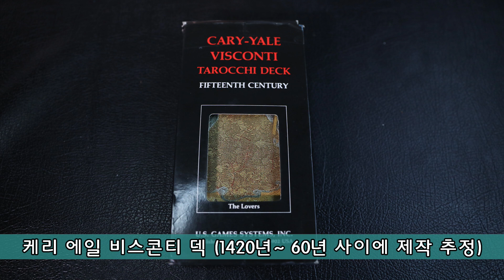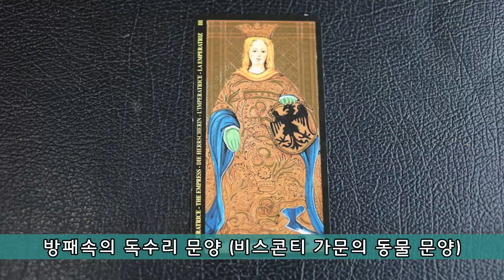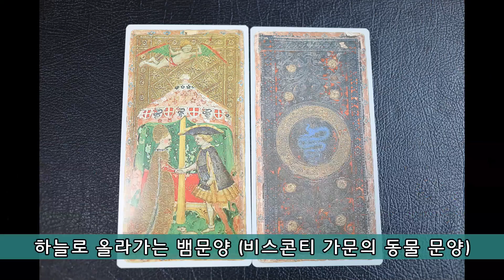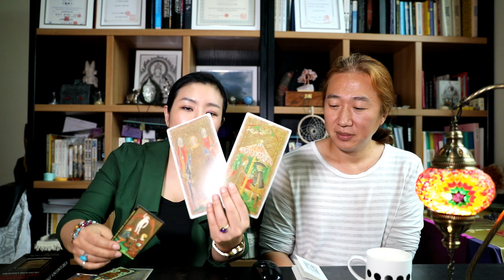[Tarot's History] - 14회 타로카드의 역사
저희 PVMedia 채널은 타로(아라우네), RiceDessert(더쌀), 꽃꽂이(세실플라워), 유교인문학(성균관TV)등 다양한 콘텐츠를 시청자 여러분게 제공하여 드리도록 하겠습니다. 많은 시청과 구독 바랍니다.

** 타로 **
* 예약제로 운영되요 ^^감사합니다
아라우네 방송은 타로, 점성학등 강의 프로그램과 상담등으로 이우러진 컨텐츠 입니다
아라우네 선생님은 다수의 방송 출연과 관련 서적 발간등을 통해 활동하고 있습니다
현재 디브야찬드라를 운영하고 있으며 수강생 양성과 상담을 통해 활동영역을 넓혀가고 있습니다
출간저서: 타로카드 한권으로 끝내기, 타로카드 실전리딩, 위치 틴 타로 등

감사합니다~^^